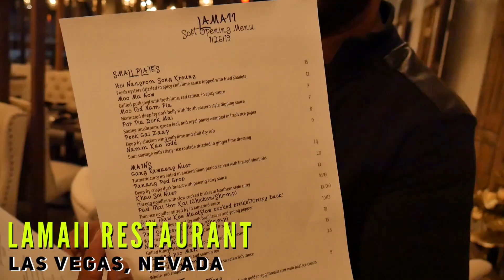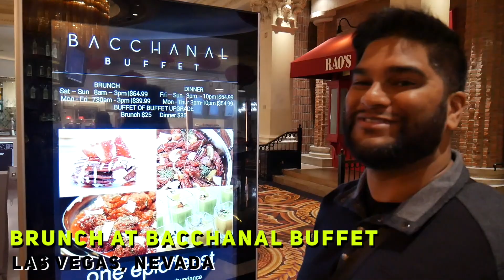LAS VEGAS 2019 Series Trailer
We are excited to share with you some of the highlights of our trip to Las Vegas! Please let us know your feedback and questions in the comment section below. We will make sure to answer all of your comments!

Please let us know your feedback and questions in the comment section below. We will make sure to answer all of your comments!